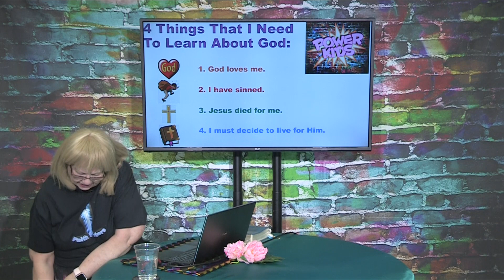Power Kids TV 313